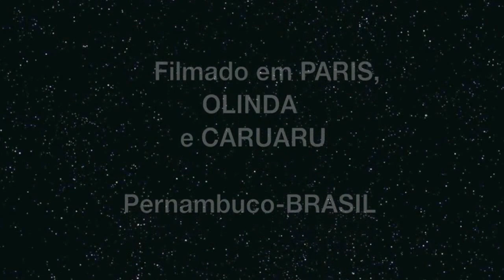"FLOR DO SORRISO" (Miltinho Edilberto)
"FLOR DO SORRISO": Video Clipe produzido por CULTUR@VISTA PRODUÇÕES. Composição, áudio, imagens e edição de Miltinho Edilberto. Filmado em PARIS, OLINDA E CARUARÚ (PE)